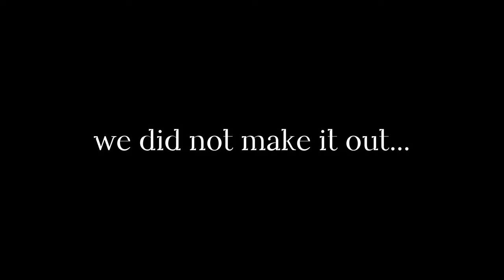We Rescued a GREAT PYRENEES DOG on a PRIVATE JET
Welcome the newest addition to our family, Bubba!!

We are overjoyed to be able to adopt another dog from Unega Mountain Dog Rescue! After the last few visits, we fell in love with this gentle giant and knew we wanted to give him a forever home!

This would not have been possible without the amazing team at Erin Air - a private jet charter company based in Seattle. We are fortunate to work have worked with them for the last two years for their marketing and content creation needs! They were able to give us a flight from Sun Valley to Seattle to bring Bubba home!

The journey to bring Bubba home took many lefts and rights, with weather delays and flight conditions, what was supposed to be a quick overnight trip, quickly ballooned into an adventure that culminated in coming home hours before Christmas Eve dinner!

We are grateful to the team at Unega Mountain Dog Rescue for all the work that they continue to do in Blaine County to protect the Great Pyrenees and Akbash Livestock Guardian Dogs. Every time we fly to Sun Valley we are gathering content for our upcoming documentary project that we plan on having in the Sun Valley Film Festival in 2024.

To learn more about the plight of these dogs, or to make a donation

To charter a flight with one of Seattle's premiere operators, Erin Air, please